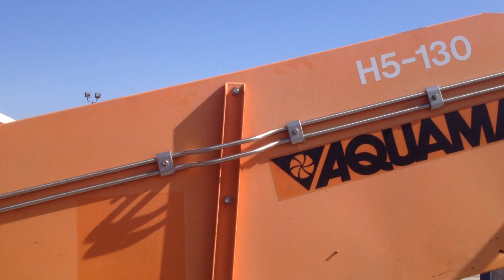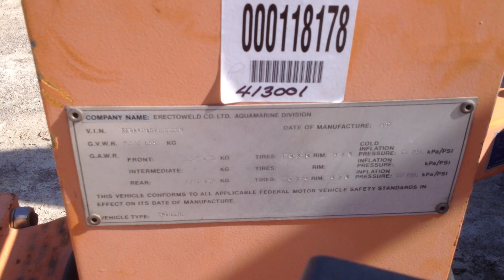2007 Aquamarine H5-130 Weed Harvester From the City of Toronto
To be auctioned off Saturday, April 27th, 2013